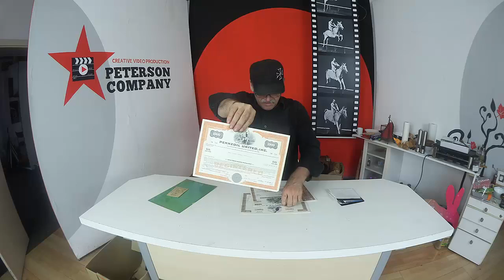2. INFO Тема: В поисках утерянных сокровищ